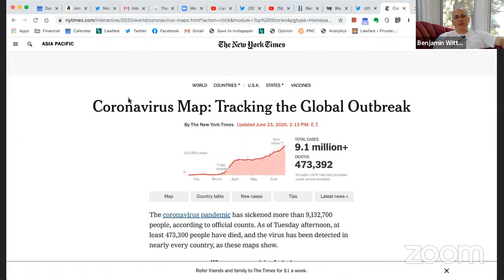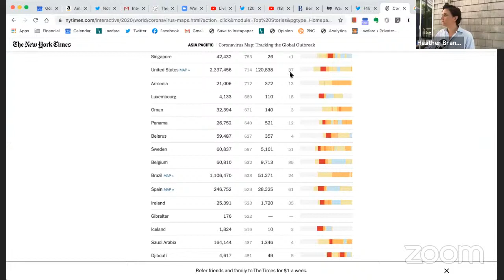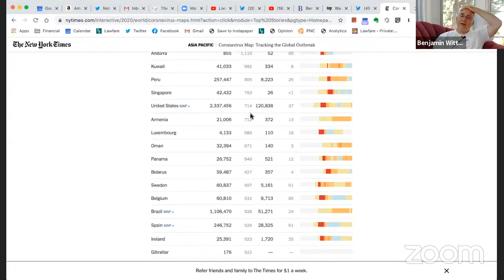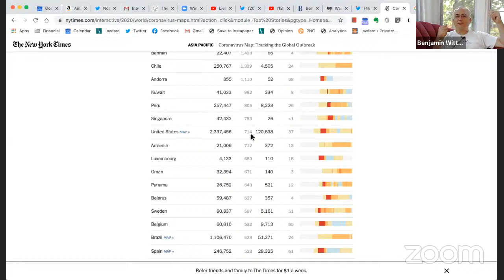In Lieu of Fun, Episode 89: Thomas Rid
Wherein we are joined by Thomas Rid, cybersecurity and information warfare expert and author of the new history of information operations, "Active Measures."